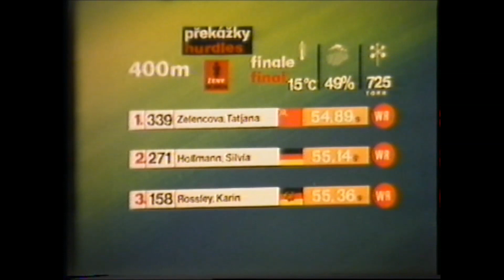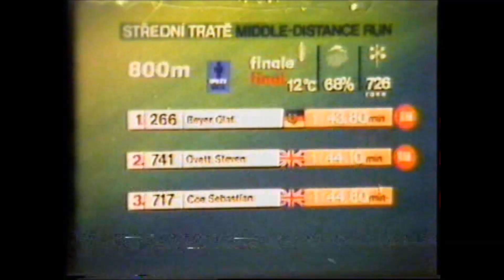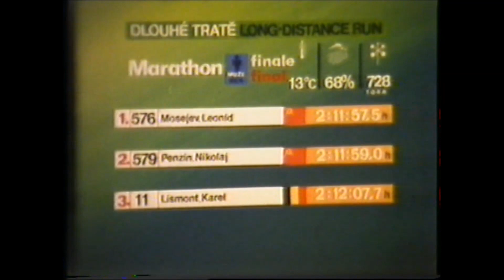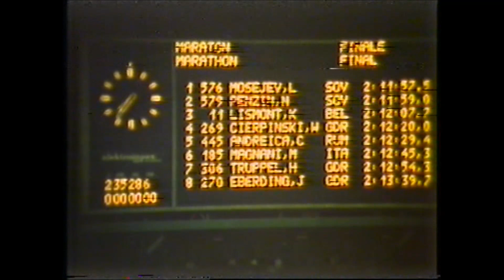1978 EUROPEAN CHAMPIONSHIPS RUNNING (with analysis)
1978 EUROPEAN CHAMPIONSHIPS RUNNING (with analysis)